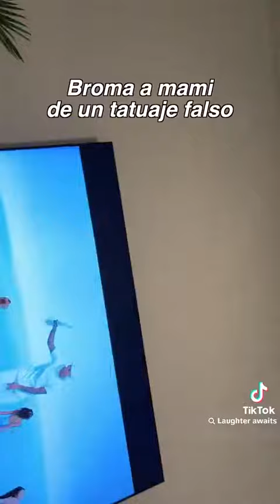Este ganó mejor hijo y broma del año.😂